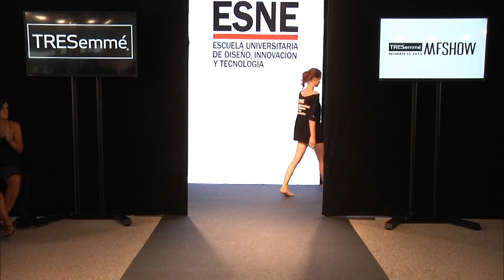Entramados & Duyos by ESNE SS 2015 - Desfile TRESemmé MFSHOW